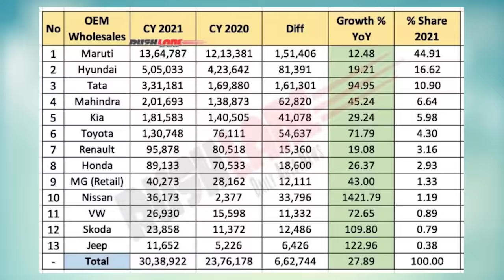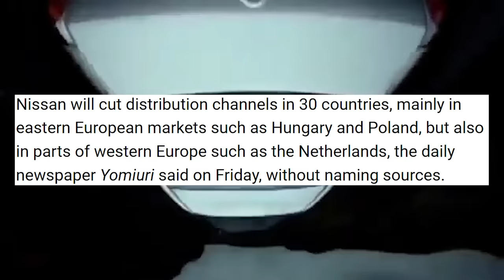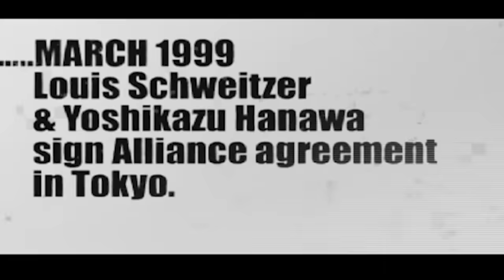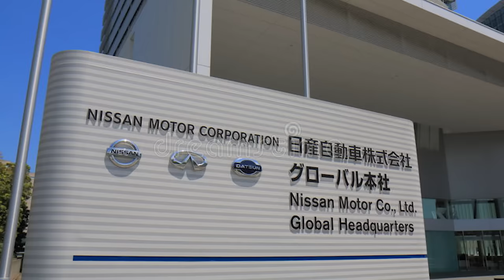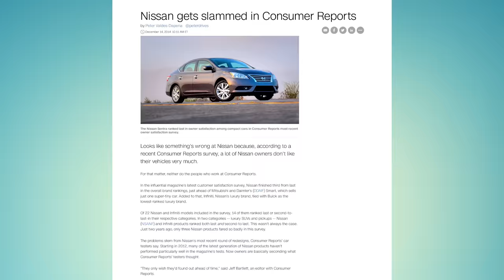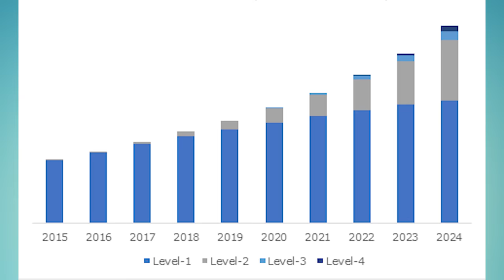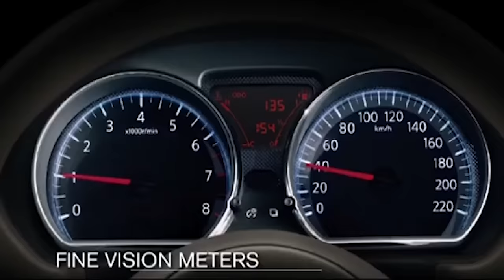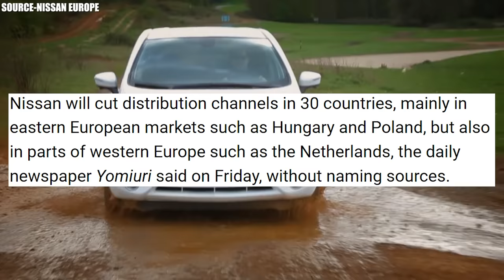Scam : Why Datsun Failed and Nissan is Failing in INDIA and World? Carlos Ghosn.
(Valid for first 250 users)

In this video we will discuss how Carlos ghosn Killed Nissan internationally, why datsun failed in India, and nissan is stuggling in INDIA.